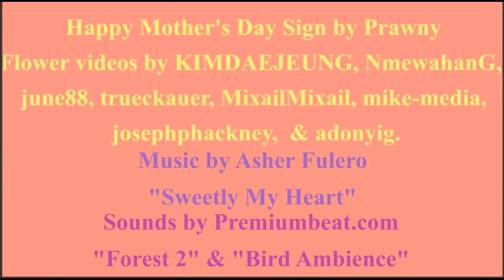🌻MOTHERS' DAY - DONA 🌼 [Mom / Mum 's Day]